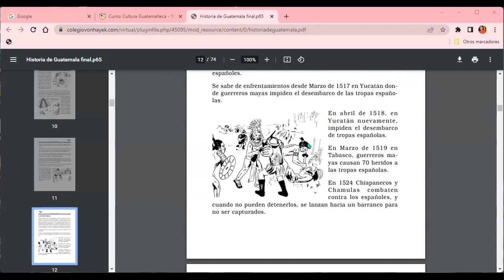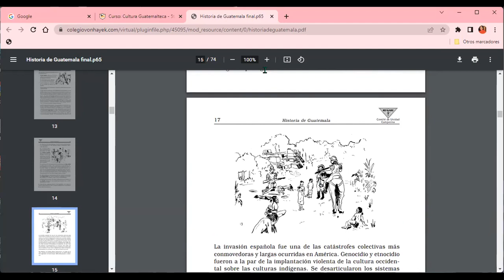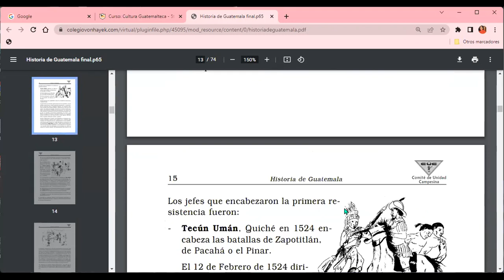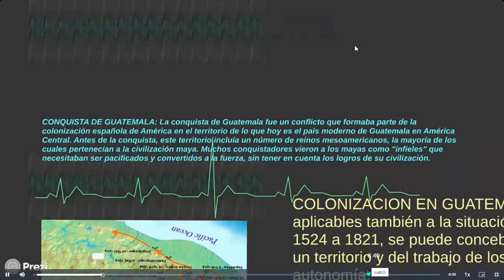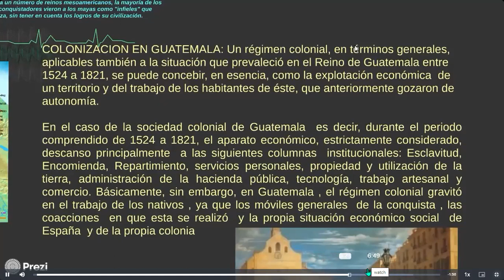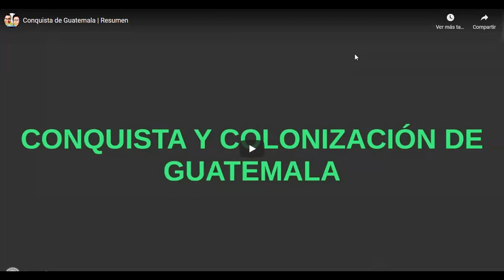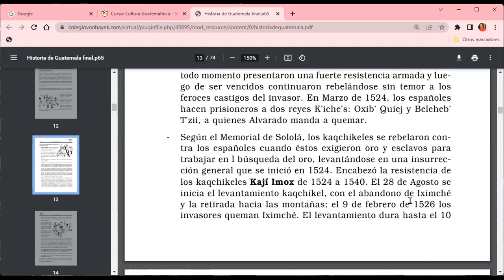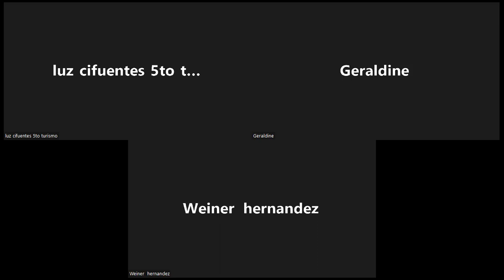III._5TO_CULTURA GUATEMALTECA_E.PRECOLOMBINA